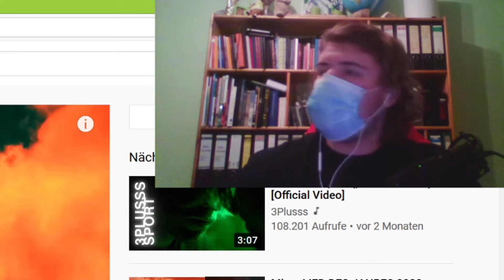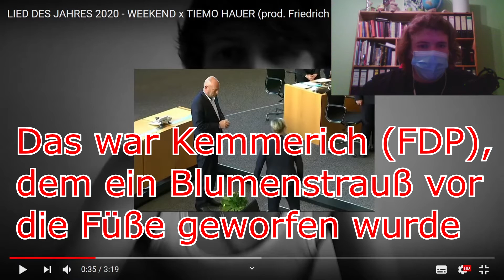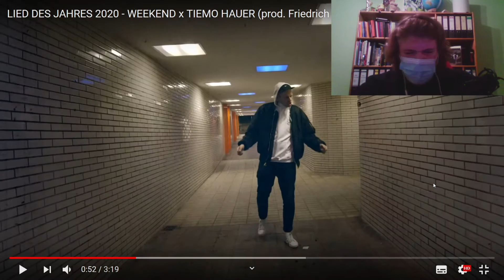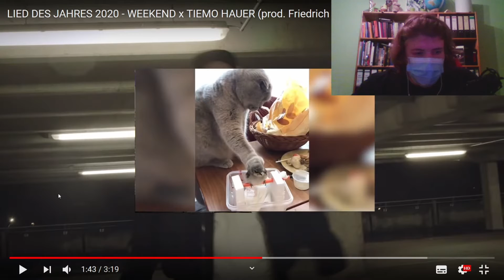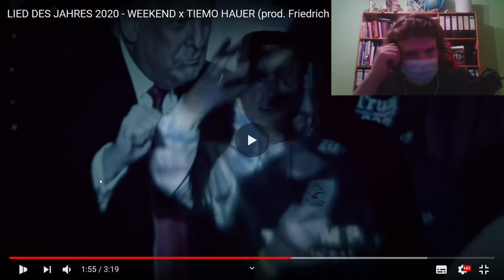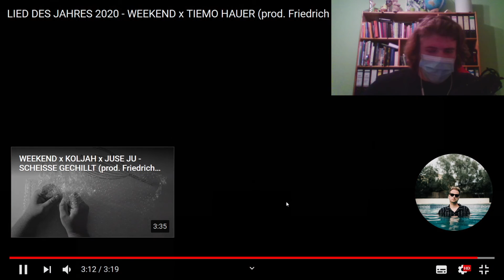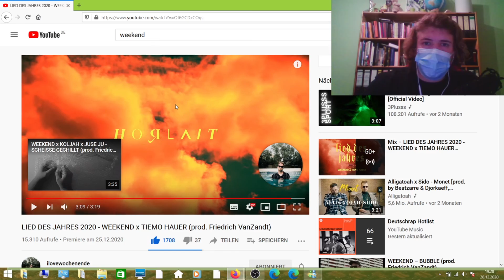REAKTION: LIED DES JAHRES 2020 - WEEKEND x TIEMO HAUER (prod. Friedrich VanZandt)